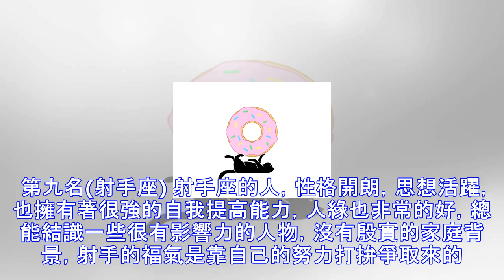12星座的好福氣排行榜，有你嗎？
12星座的好福氣排行榜，有你嗎？
福氣最好   第一名(處女座) 處女座的人，天生愛追求完美，在很多事情上都儘可能的做到最完美，在加上天生外表靚麗，擁有著超好異的性緣，無論走到哪都掌聲不斷，無論是在生活或者是事業上永遠都會得到支持和幫助。讓人忍不住感嘆，怎麼會有這麼好的福氣呢。  第二名(白羊座) 白羊座的人，一旦堅定了目標，就會朝著目標全力以赴，具有領導特質的白羊，總能受人信賴，工作總開展得順風順水的，很容易就能取得事業上的好成績，擁有好有福氣的白羊總讓人羨慕不已。 第三名(金牛座) 金牛座的人，喜歡奢華、富足的生活，但在生活中金牛通常都比較節約，很會理財，很會利用各種投資錢生錢，去創造財富，很會投資、理財就是金牛最大的財富...
源: pixpo